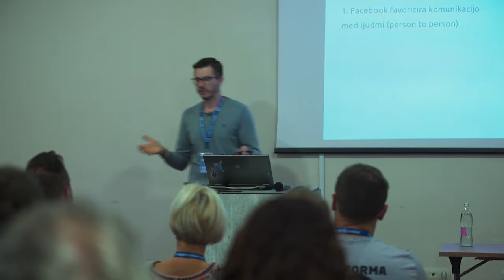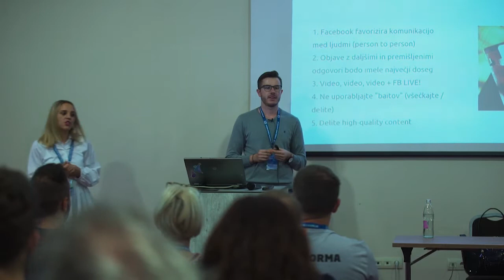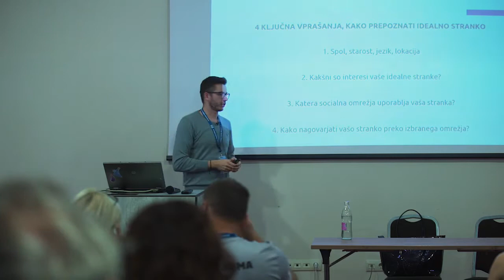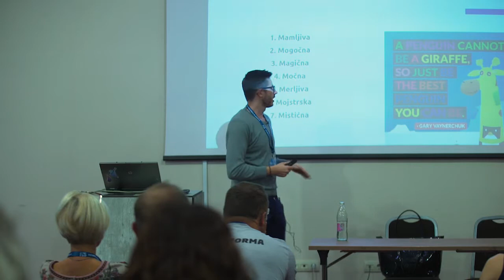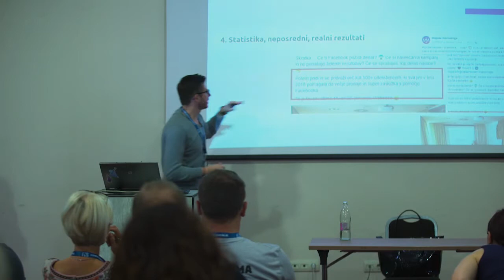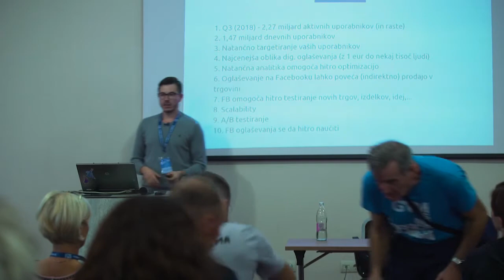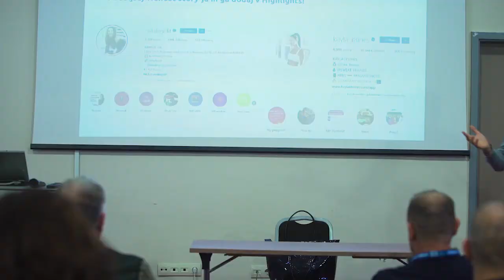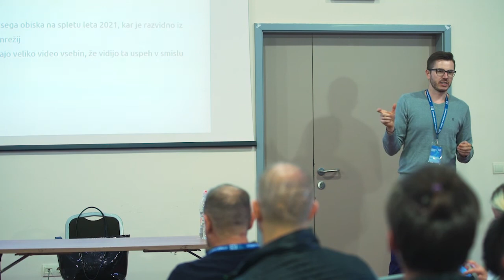17. kongres FZS (Mojster marketinga - Pet korakov kako osvojiti FB in Instagram)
Ne veste, kako se lotiti Facebooka in Instagrama? Kakšne vsebine pripraviti? Kako komunicirati, da dosežete svoje občinstvo in premagate algoritem? Kako pripraviti objave, ki bodo pritegnile in preprosto navdušile vaše oboževalce, da vam bodo z veseljem sledili, vam zaupali in seveda posledično tudi kupili vaš izdelek ali storitev?

Zdaj je pravi trenutek, da naredite ključne korake in osvojite najbolj uporabne trike, s katerimi boste ustvarjali zanimivo, privlačno vsebino, ki bo pritegnila ciljno občinstvo in ponesla vaš posel v nebo.